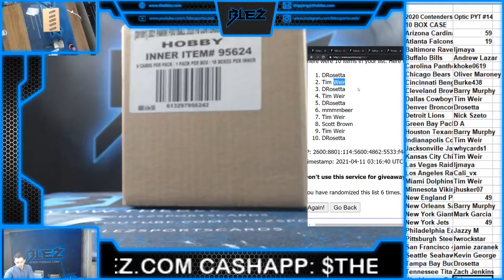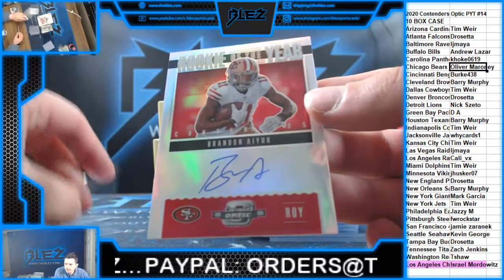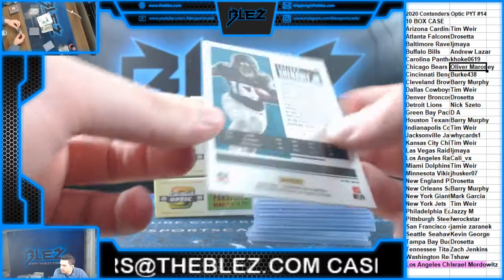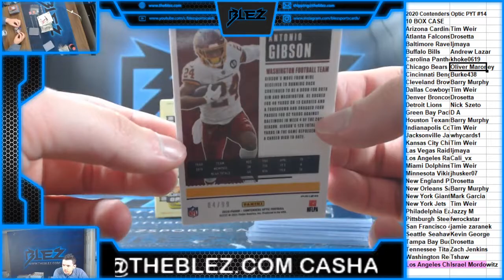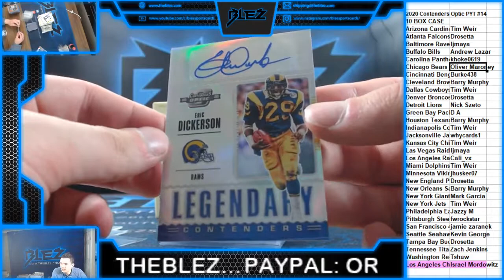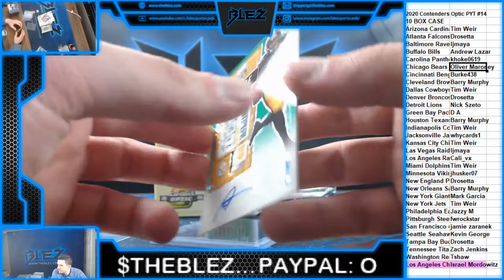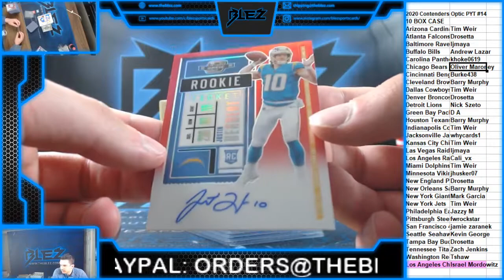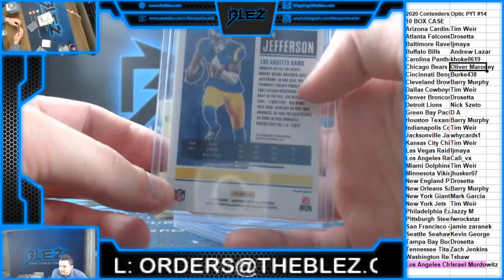2020 Contenders Optic Football 10 Box Case PYT #14